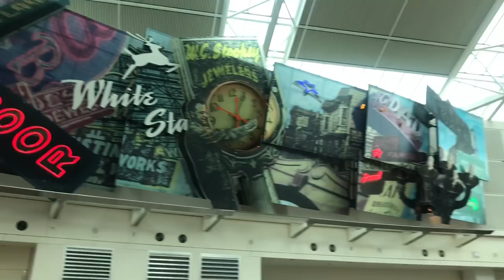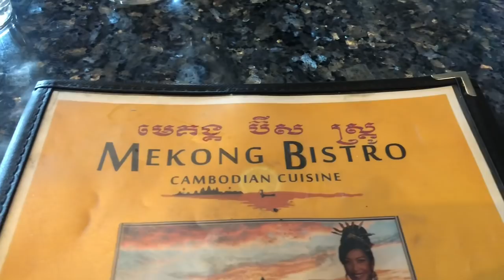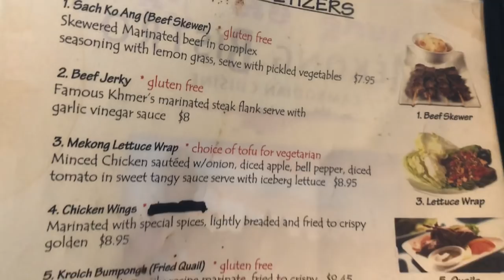The only Khmer restaurant in Portland, Or - Mekong Bistro (JL Jupiter)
Shot and edited on my iPhone 8 Plus

Camera Gears used:
Gorilla Pod